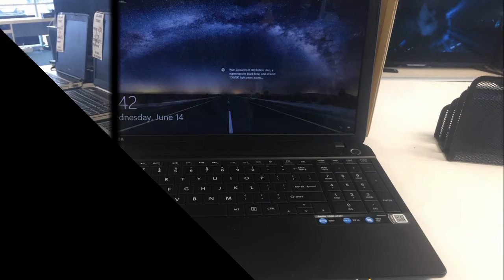FreedomTech one stop one shop.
Free estimate and Free diagnostics.
We repair all electronics, including cellphones, competitive prices.
Price negotiable on all electronic, Se habla Espanol.
For info contact FreedomTech 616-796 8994